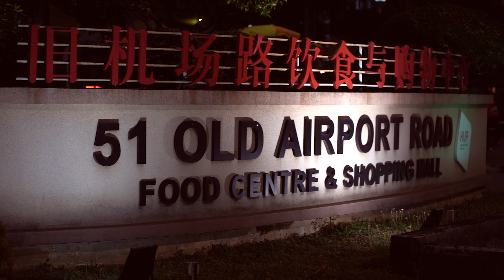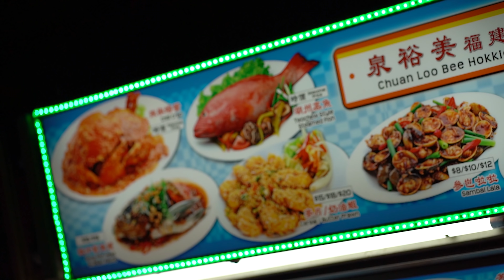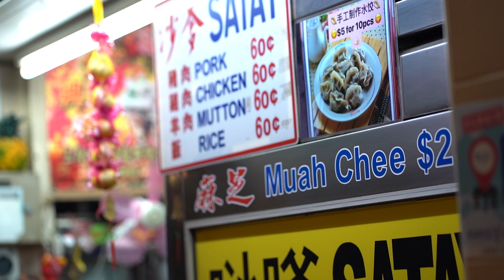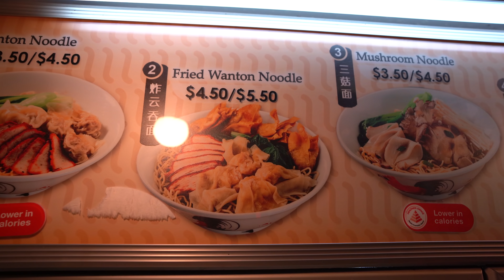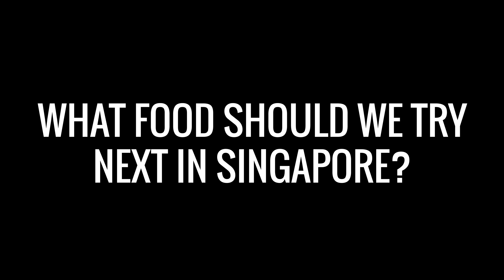Americans Try Street Food in Singapore Hawker Center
We ate street food at the Old Airport Road Hawker Center in Geylang, Singapore!

A hawker center is an open-air food center, which houses several vendors in individual stalls selling a wide variety of street foods. Food choices range anywhere from Chinese, Indian, and Malay options to even western and Italian cuisine. You can find good meals ranging between $5 - 7 SGD ($4 - 6 USD).